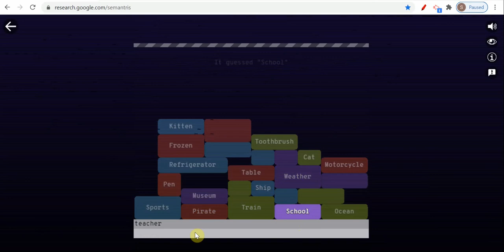How to play Semantris in Artificial Intelligence (AI) |AI Tutorial for kids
Hello friends

Semantris is a set of word association games powered by machine-learned, natural language understanding technology. Each time you enter a clue, the AI looks at all the words in play and chooses the ones it thinks are most related.